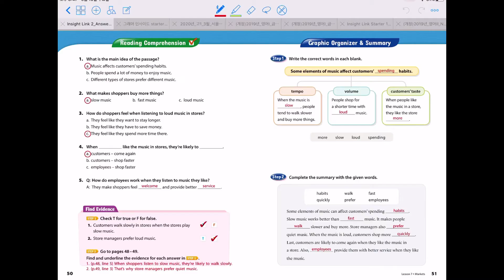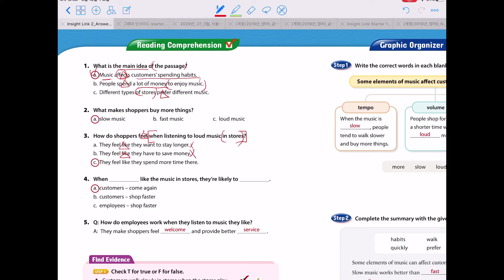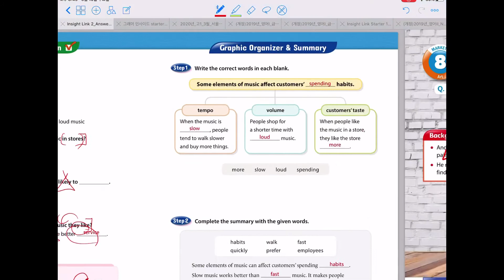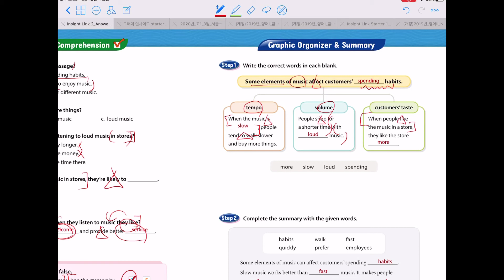초등부 insight link 풀이영상